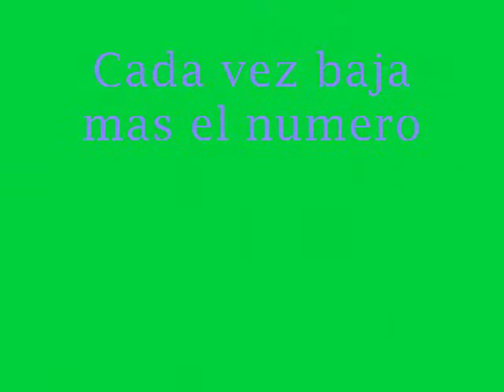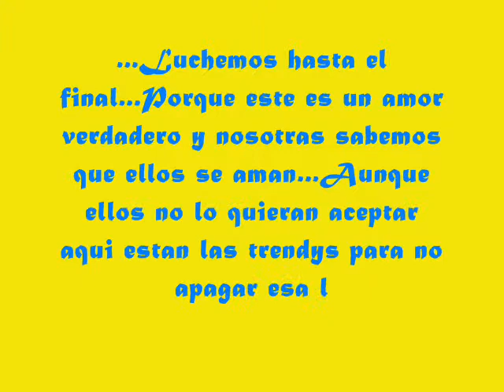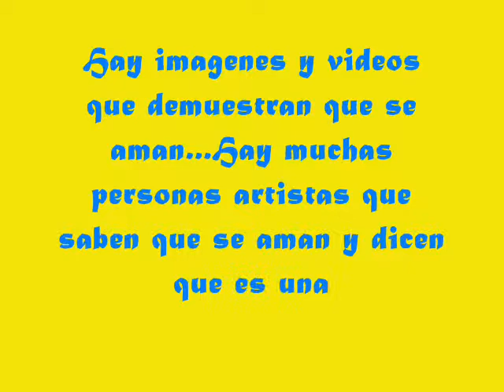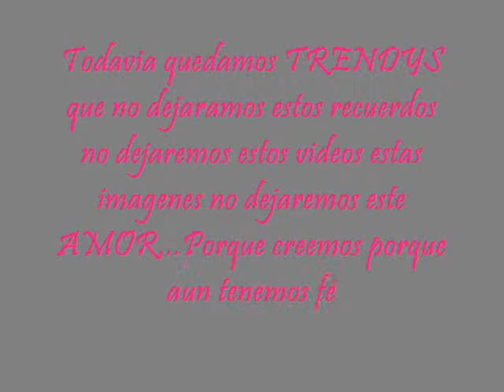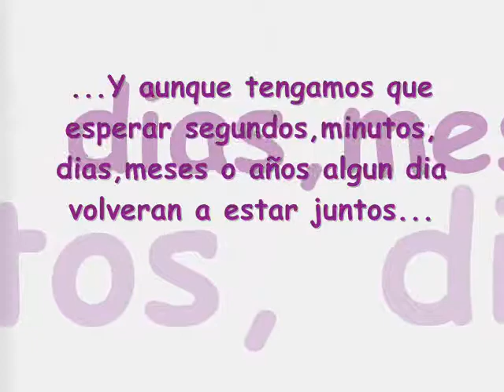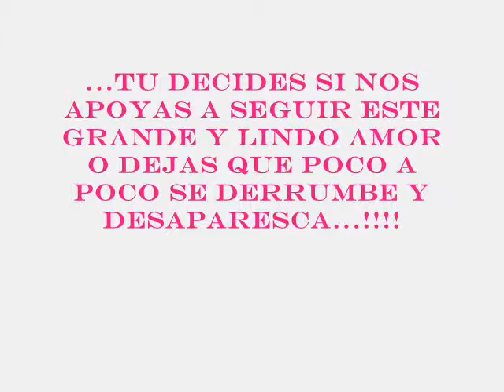DyP-Que pasa con las TRENDYS??.wmv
Asi o mas pruebas??? Para demostrarte que vale la pena ser TRENDY!